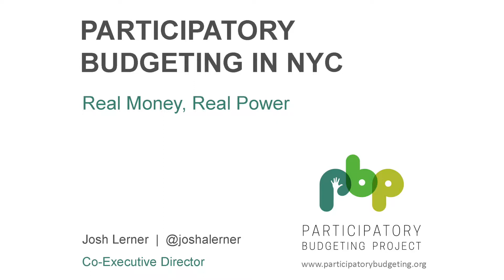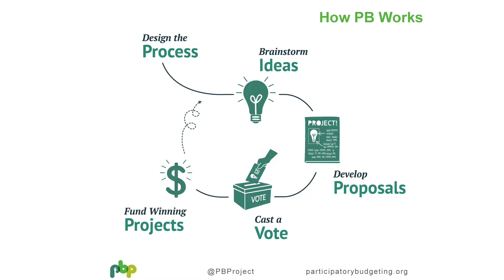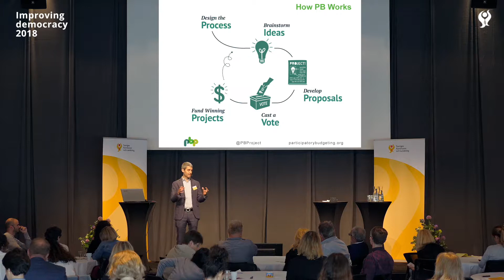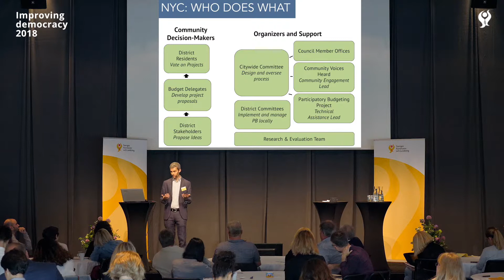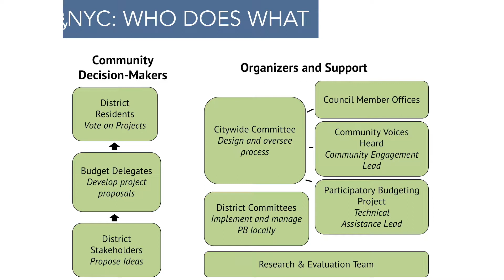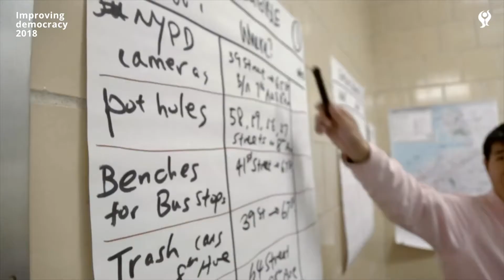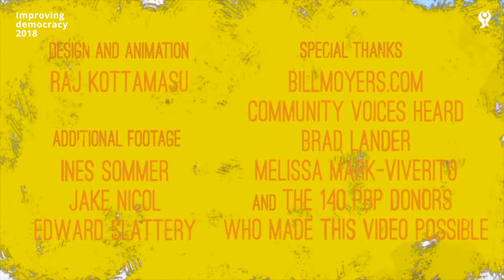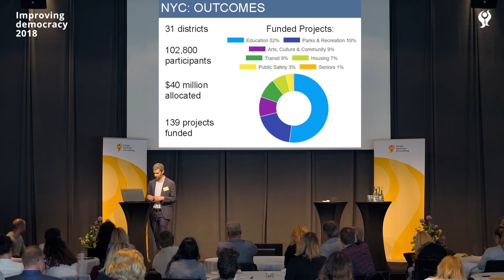Session A - Josh Lerner, Participatory Budgeting Project, US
Session A - Participatory Budgeting in urban areas, examples from citys around the world.

Moderator: Prof. Yves Cabannes  the University College London.

The City of New York, Josh Lerner, Participatory Budgeting Project, US.

The Participatory Budget of the City of Paris, Coline Berthaud, Cabinet de Pauline Véron, maire de Paris.

Participatory budgeting in the city of Madrid, Miguel Arana Catania, director of citizen participation.

Participatory budgeting in the City of Lissabon, Josefa Rosado, Técnica Superior.